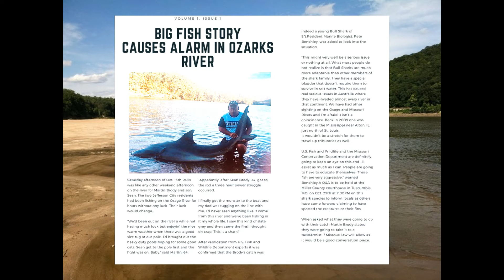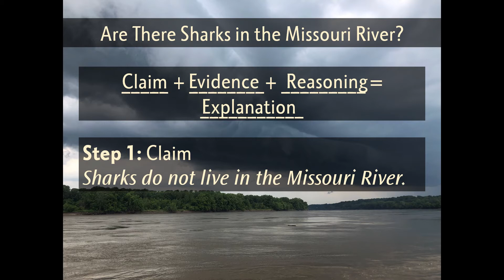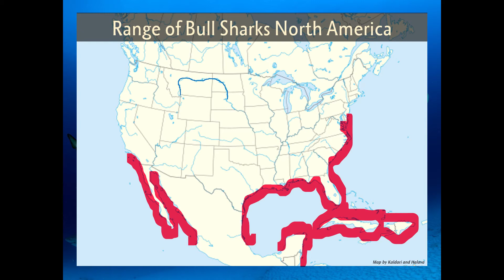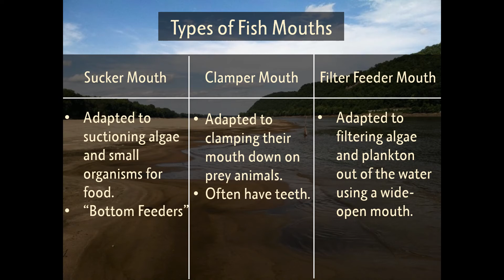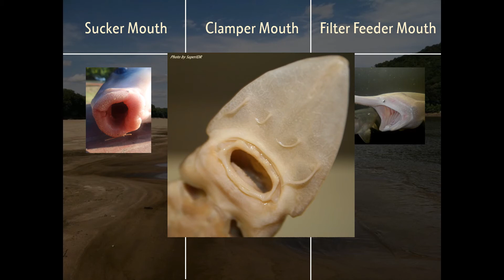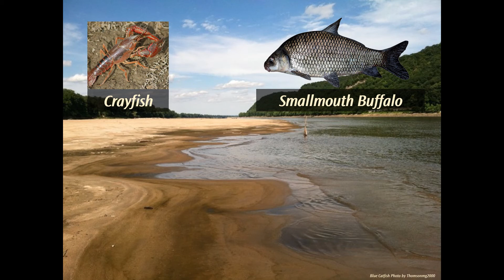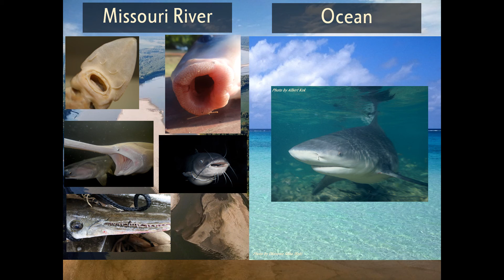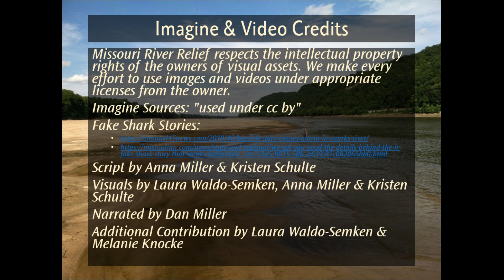Missouri River Detectives: Are There Sharks in the Missouri River?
In this video, students will investigate whether it’s possible for sharks to live in the Missouri River based on adaptations of fish that currently live in the river. In the activity, students will explore and compare fish mouths and discover how different mouth sizes and shapes allow for survival in the Missouri River. Students will then construct an argument using claims, evidence, and reasoning on the relationship between mouth size and shape and the niche of the fish.

Next Generation Science Standards: 4-LS1-1. Construct an argument that plants and animals have internal and external structures that function to support survival, growth, behavior, and reproduction.